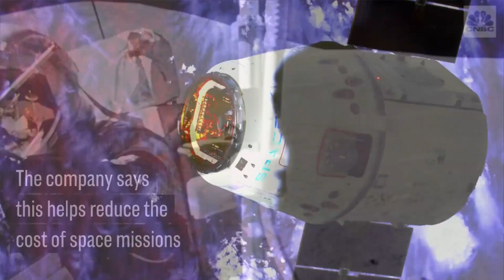SpaceX Raises An Extra $100 Million | CNBC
Elon Musk's SpaceX is is now worth an estimated $21.5 billion.